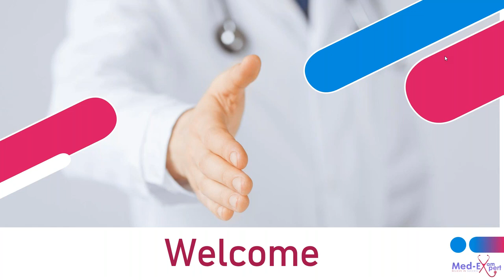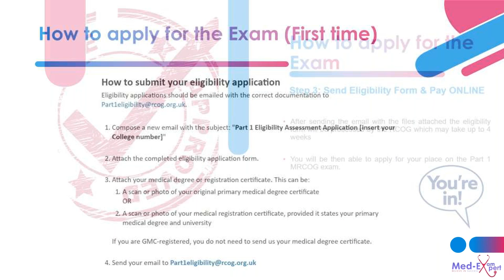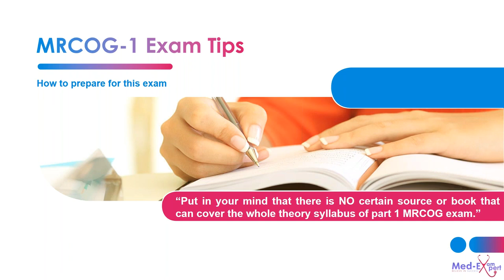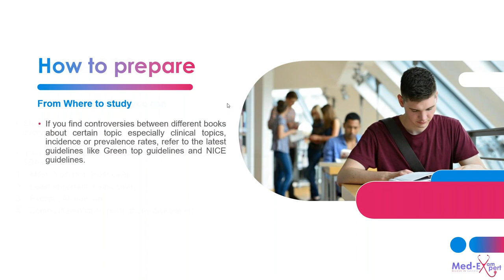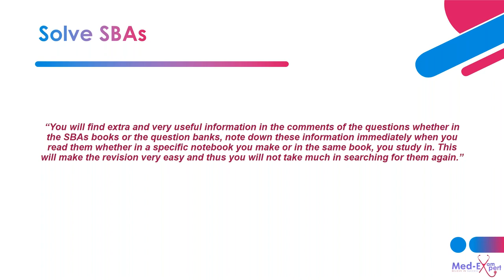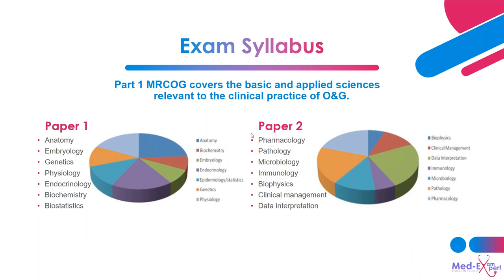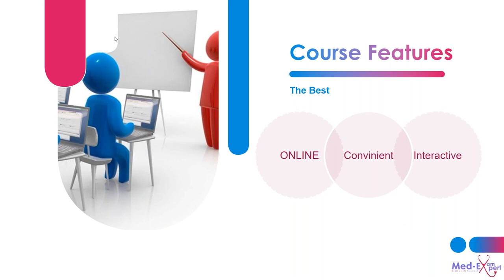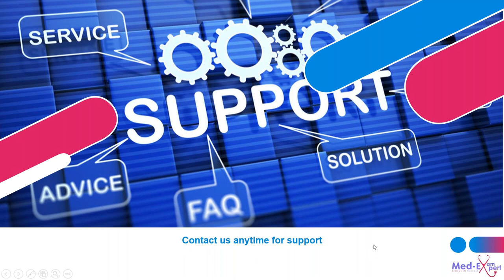Mrcog 1| Exam Introduction and tips